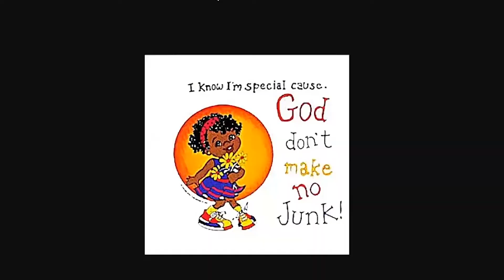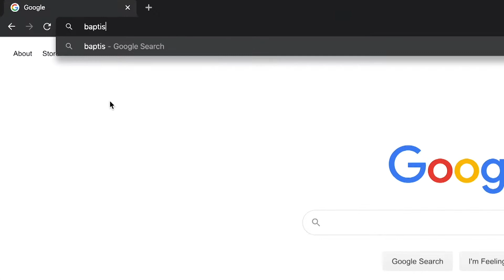Sunday Worship | Necessary Evictions | 8.2